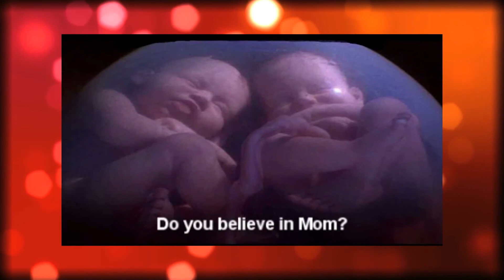Village Church Connections - Wednesday, April 26, 2017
Devotional: David Pavey